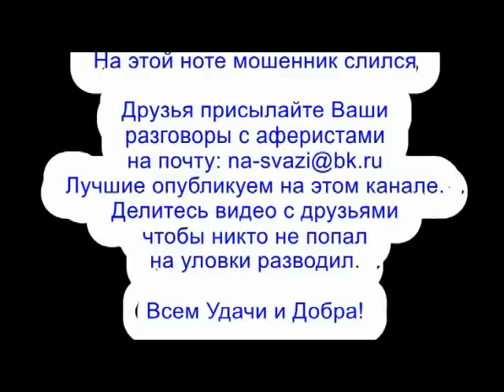✅ Выйди на улицу мошонка и держи в руках акции / мошенники звонят по телефону